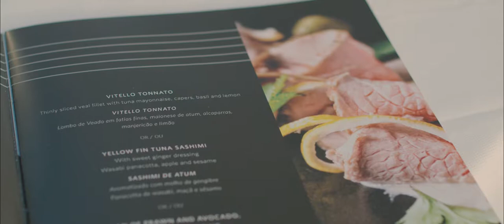Orquestra Clássica do Sul na Casa do Lago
Uma noite incrível no restaurante Casa do Lago (Quinta do Lago), no dia 1 de agosto!

OCS & Maestro Rui Pinheiro